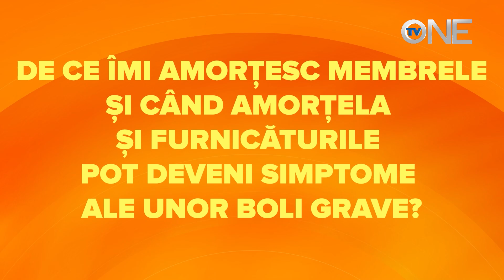ȘTIE DOCTORUL - DE CE ÎMI AMORȚESC MEMBRELE ?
De ce îmi amorțesc membrele și când amorțela și furnicăturile pot deveni simptome ale unor boli grave?